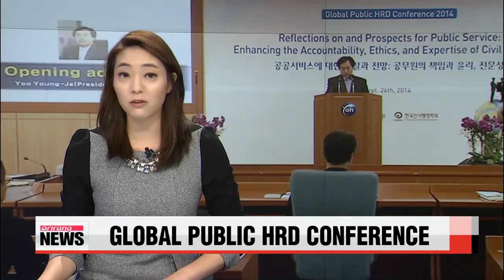65 nations gather for Global Public HRD Conference in Korea 2014 글로벌 공공 HRD 컨퍼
Hundreds of experts on human resource development from across the globe have gathered in Korea... to share their thoughts on the role of civil servants in public service.
Guests at the 2014 Global Public HRD Conference include 170 civil servants from 65 nations, including the U.S., China, Japan, Russia and Germany.
Throughout the one-day event,... those in attendance have been examining and sharing ideas about the public services they offer,.. with an aim of enhancing the accountability, ethics and expertise of civil servants in and outside Korea.